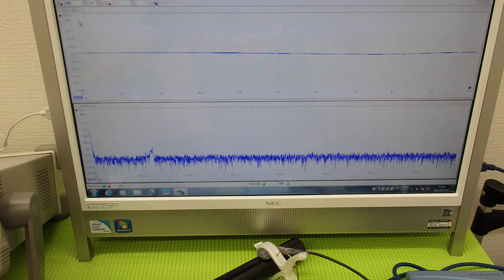オリジナル超音波プローブの「発振・制御」技術